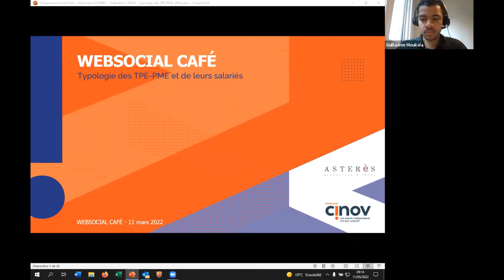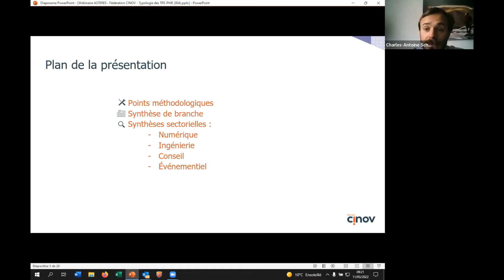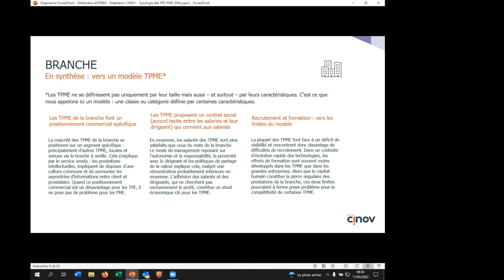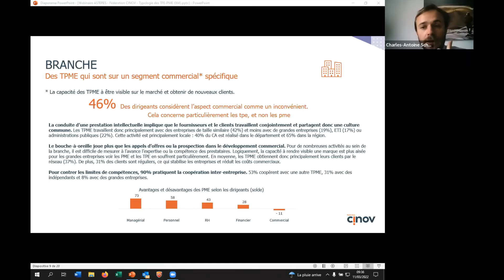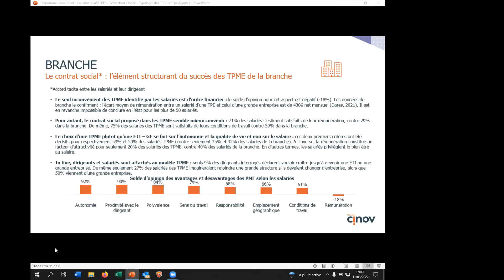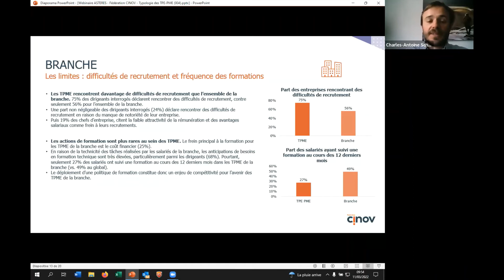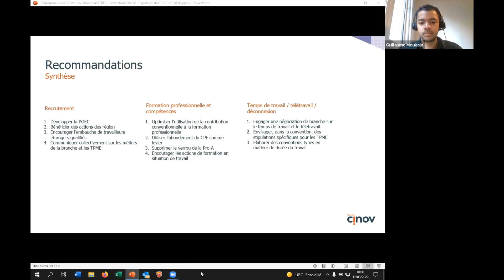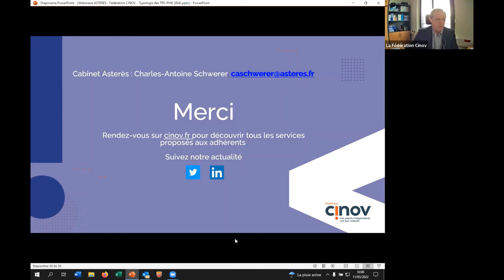Étude typologie des TPME de la branche et de leurs salariés